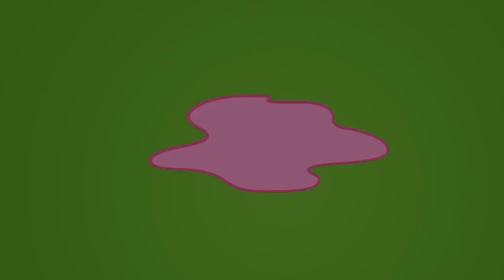Teletubbies ★ NEW Tiddlytubbies 2D Series! ★ Episode 5: Tubby Custard Thief ★ Cartoons for Kid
Teletubbies ★ NEW Tiddlytubbies 2D Series! ★ Episode 4: Tubby Custard Thief ★ Cartoons for Kids

And now it's also time to say 'eh-oh' to the Tiddlytubbies, eight adorable, smaller "sibling" figures to the main Teletubbies who just love playing simple games and singing with their older tole models. Colourful and super cute, the Tiddlytubbies cannot walk like the bigger Teletubbies but this doesn't stop them getting around and having fun. The active and excitable Tiddlytubbies are expert at doing roly-polys, crawling and pulling themselves along on their tummies.

The Tiddlytubbies live in their own playroom in the Home Dome. Safe, warm, cuddly and soft like a nursery, it is full to the brim with toys. It is here that the Teletubbies love to visit their little friends to take care of them, play with them and help them learn new songs, words and games.

✩ Baa ✩
Baa is a deep blue colour and is always in a different place to the other Tiddlytubbies. He loves popping up unexpectedly shouting "Baa!" much to the others' surprise! Always hugging himself and giggling Baa loves the slide and the baby bouncer.

✩ Daa Daa ✩
Daa Daa is a vibrant green colour and is always on the move. He loves revving back and forth extremely quickly on the back of a Tiddlynoo and saying "Daa-Daa" - a lot!

✩ Duggle Dee✩
Red Duggle Dee is 'best friends forever; with fellow Tiddlytubby Nin. The two are inseperable - always holding hands and playing with balls.

✩ Nin ✩
Best friends with Tiddlytubby Duggle Dee, purple Nin is always hands with her and saying "Nin".

✩ Mi-Mi ✩
Sky blue Mi-Mi is the leader and the others look up to her as she speed crawls off to her chosen destination. Mi-Mi loves to bounce on her bottom, clapping excitedly and shouting Mi-Mi!

✩ Ping ✩
Violet-coloured Ping is a bit on the noisy side. She loves clapping and banging on a colourful wooden xylophone while repeatedly singing, "Ping"!

✩ RuRu ✩
Giggly RuRu is orange and loves to pull himself along on his tummy and then pull up into sitting. RuRu rubs his tummy a lot and absolutely loves the swingball. The trouble is it's always knocking him over!

✩ Umby Pumby ✩
Yellow Umby Pumby is cute, sleepy and yawns a lot. She is always cuddling her beloved Teddy Bear and sucking her thumb.